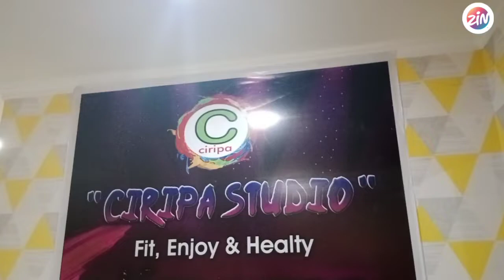Namaku Bento Remix || Tiktok Viral || Senam Kreasi || Coreo Zin Jera